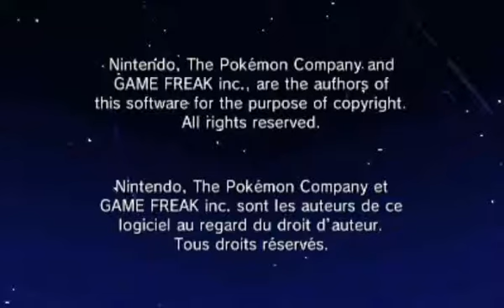Pokemon Omega Ruby [Part 54: Rival Battle]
As our hero journeys home, she and Brendan stop at Route 103, where they first battled, and decide to have another battle, for old time's sake.